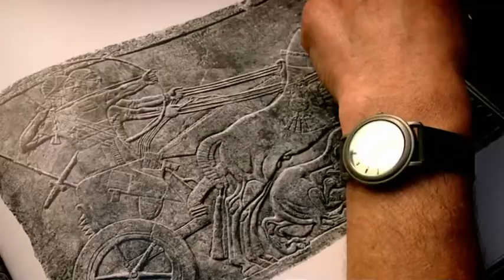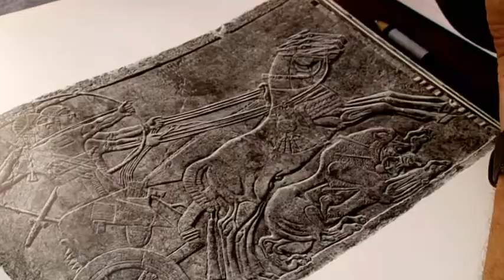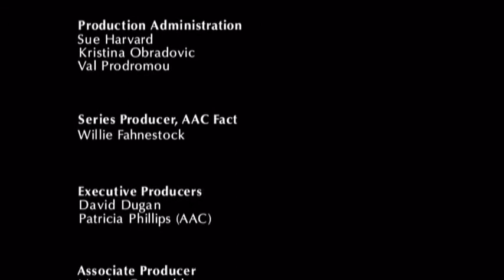Machines Time Forgot S01E04 - Chariot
Between the 9th and 7th century BC, Assyrian warrior kings created a great empire in the Middle East. They were helped by their battalions of charioteers - the first that the world had seen. In the 21st century, a carriage-maker, a horse trainer and historians – using only a few existing wall reliefs as guides - try to figure out how the chariots were made.